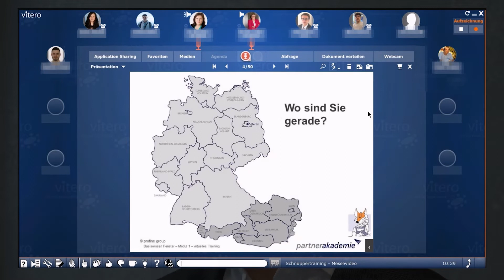DigitalExpo: Digitale Services - Digitale Kompetenz (DE)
Eine essentielle Aufgabe der profine Group ist, unsere Kunden, Partner und Mitarbeiter mit auf die Reise in eine digitale Zukunft zu nehmen. Aus- und Weiterbildung bildet hier einen wichtigen Baustein. Die profine Partner Akademie bietet professionelle, auf die Fensterbranche abgestimmte Seminare. Im Rahmen von Pro Education schulen wir unsere Mitarbeiter - unser Talent Management stellt gleichzeitig sicher, dass wir die Fach- und Führungskräfte von morgen erkennen und fördern.